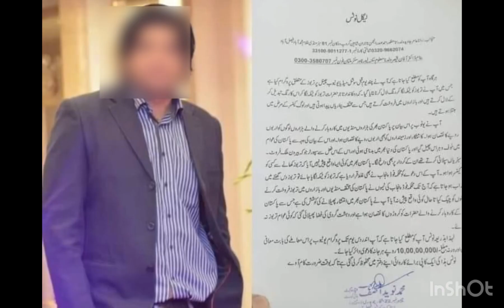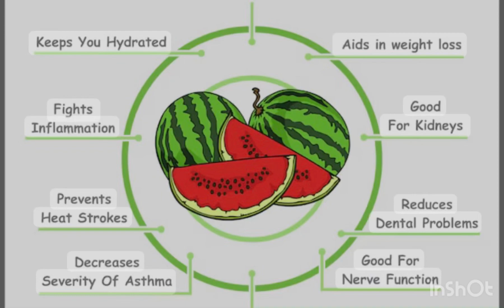Fake colour alert? Is this true? What to do? Adulterated watermelon’s ??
In this vdo I talked about the conspiracy about the adulteration of watermelon.
Health benefits and precautionary measures about watermelon consumption